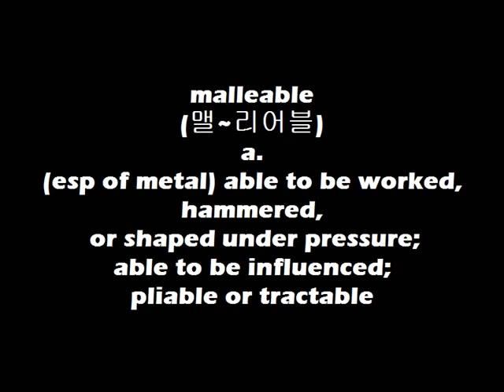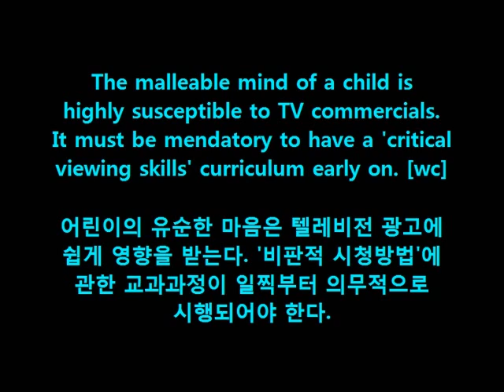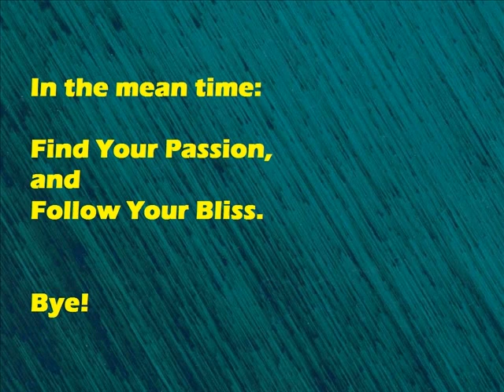WordBank [malleable]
Cheers!
OM~